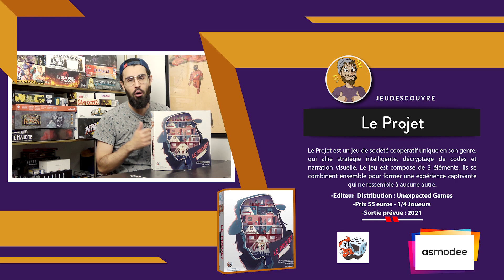[REVIEW] JEUTALK#111 Le Projet, enquête legacy et énigmes retro 80 !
Salut à tous, aujourd'hui c'est présentation d'un jeu fusionnant plusieurs genres allant de l'escape games à de la déduction, Le Projet  @Asmodee Fr

Chapitrage :
00:00 : Introduction
01:38 : Le Gameplay
07:47 : Point positifs
11:50 : Points négatifs
14:30 : Note générale